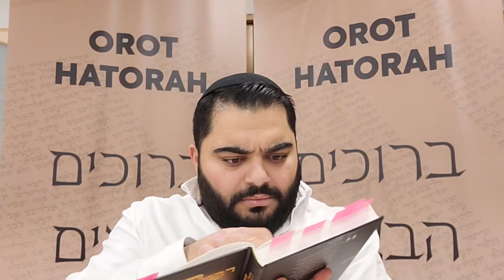Memorial of Rabbi Chaim Kaniewsky🕯 | Michael Abramow